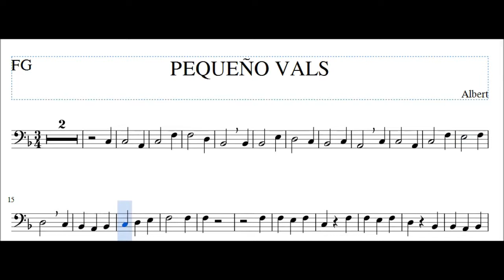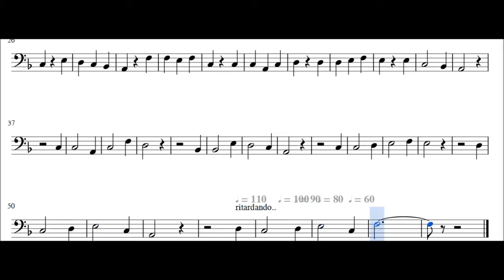pequeño vals lento